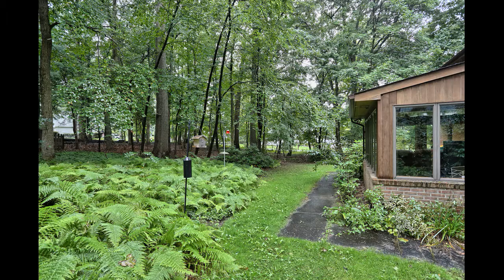8 Foxanna Drive, Hershey PA 17033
New Listing Alert!!🏡 👍 8 Foxanna Drive, Hershey PA 17033

Beautiful maintained home located on a corner lot in a quite neighborhood. This property offers private yard with mature trees. Home offers large, inviting foyer, living room with fireplace and french doors leading to back yard patio, formal dining room, eat-in kitchen, sun room with view of back yard. Finished basement with billiard room,  family room, laundry room, full bath and extra storage. 2nd floor offers master suite with walk in closet and full bath, 3 additional bedrooms and 1 full baths.